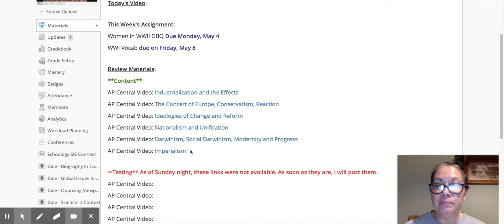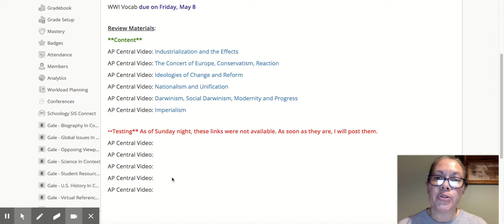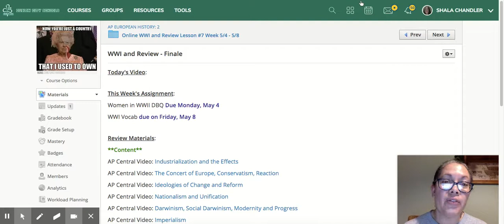AP Online WWI and Review Lesson #7 Week 5/4-5/8